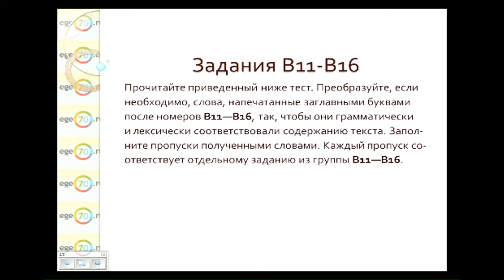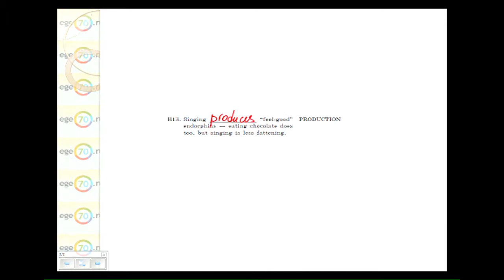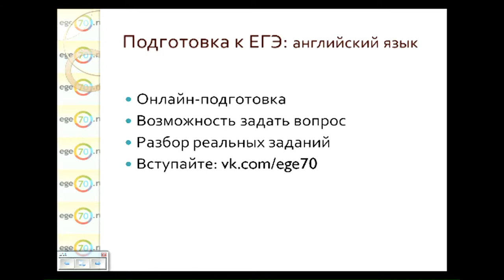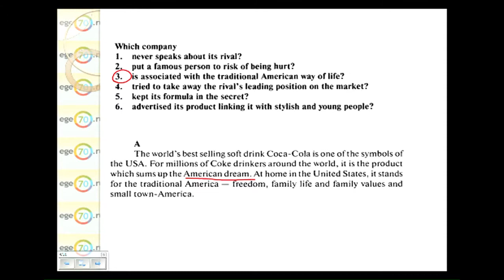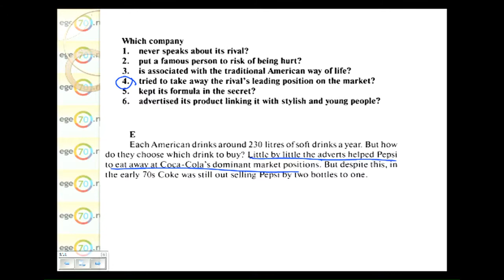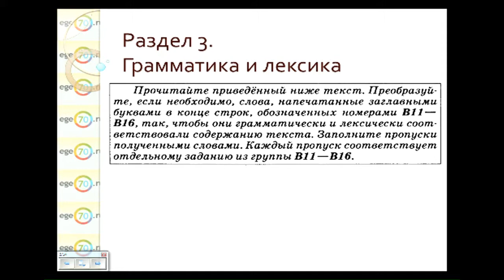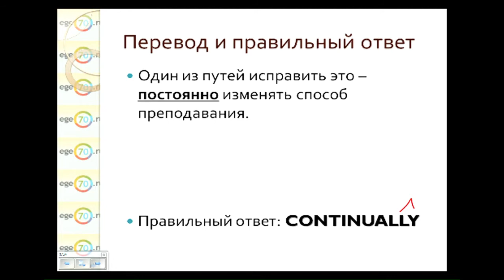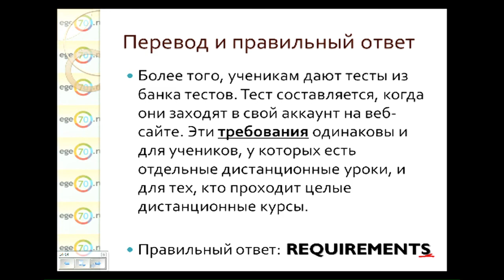Английский язык. 11 класс, 2015. Задания части B. Подготовка к ЕГЭ по основным предметам от EGE70